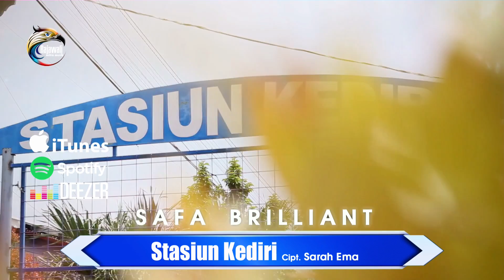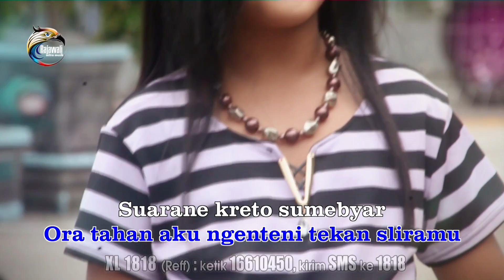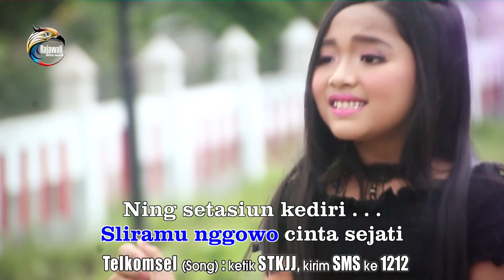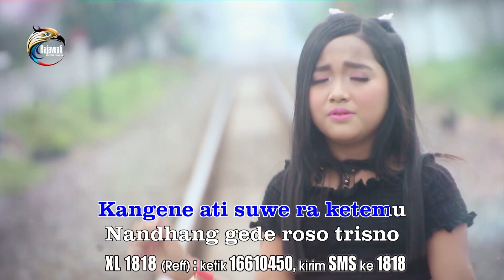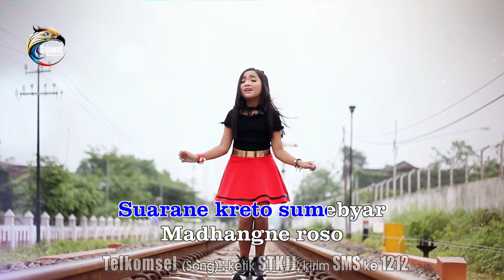Safa Brilliant - Stasiun Kediri | Dangdut [OFFICIAL]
Title : Stasiun Kediri
Artist : Safa Brilliant
Songwriter : Sarah Ema
Mixing Mastering : Maska Pro

Download RBT :
Telkomsel :
- (Reff) : ketik STKJO, kirim SMS ke 1212
- (Song) : ketik STKJJ, kirim SMS ke 1212

Indosat :
- (Reff) : ketik SET STKJO, kirim SMS ke 808
- (Song) : ketik SET STKJJ, kirim SMS ke 808

XL 1818 :
- (Reff) : ketik 16610450, kirim SMS ke 1818
- (Song) : ketik 16610449, kirim SMS ke 1818

Lirik : STASIUN KEDIRI

Kangenne ati suwe ra ketemu
Nandang gedhe roso trisno kan kangen atiku
Nggonku ngenteni sliramu sak suwene wektu
Ning Setasiun Kediri anggonku ngenteni

Ora tahan aku ngenteni tekan sliramu
Suarane kreto sumebyar madhangne roso
Uwes ora kanti aku kepengen ketemu
Ketemu sliramu ning Stasiun Kediri

Reff.
Ning Setasiun Kediri...
Esemmu nggowo padhange ati
Janji ketemu wws tak tepati
Kari mulusne dalane janji

Ning Setasiun Kediri...
Ora suwe anggonku ngenteni
Sliramu nggowo cinta sejati
Ning Setasiun Kediri.